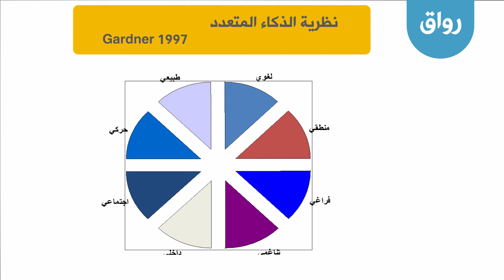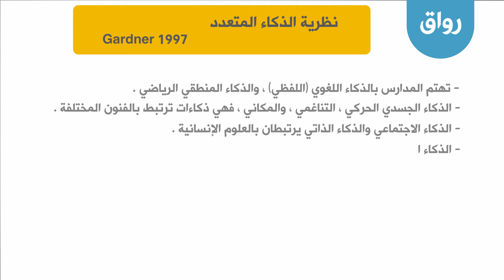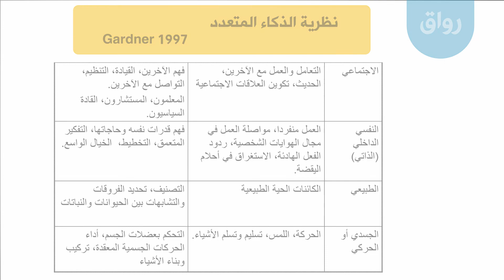رواق : الأسس المكونة للموهبة والتميّز - المحاضرة 6 الجزء 2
هذا المقطع من محاضرات مادة الأسس المكونة للموهبة والتميز التي قدمها أ.د. عبدالله الجغيمان في رواق.
للإطلاع على باقي محاضرات المادة وداستها، قم بزيارة صفحة المادة في رواق